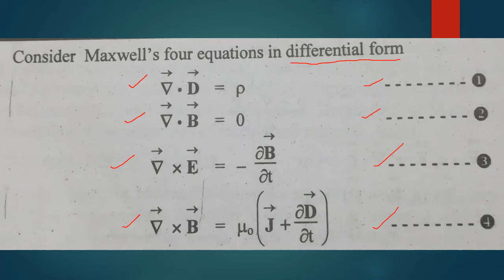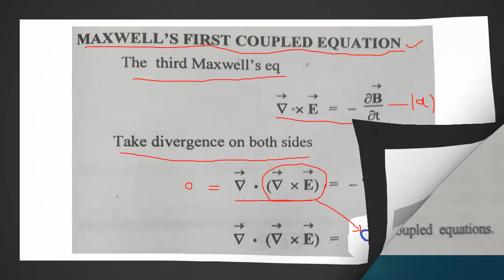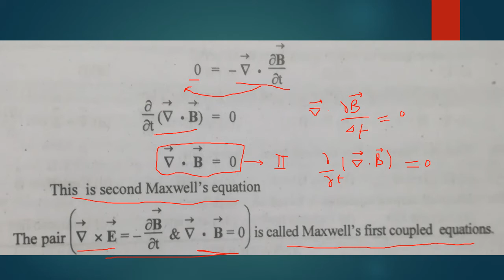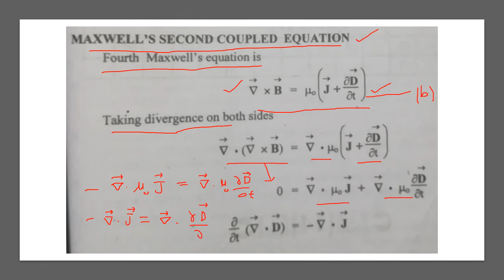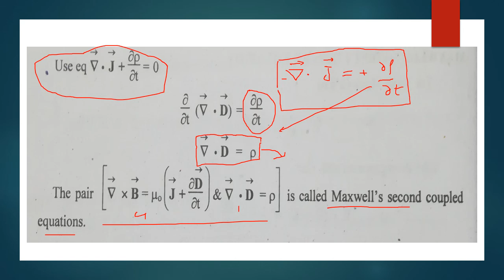Coupling nature of Maxwell`s Equations by systematic way to Physics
Hi! Today, I am going to share an educational video about the coupling nature of Maxwell equations. Complete course of Electricity and magnetism-II (Phy - 402) is discussed for BS Physics students and teachers.
 Watch this video completely to get an intuitive and easy way to learn about the  Electricity and magnetism-II exclusively on my channel. Keep watching this channel for the more informative video.

maxwell equations
displacement current
lecture on Electricity and magnetism-II